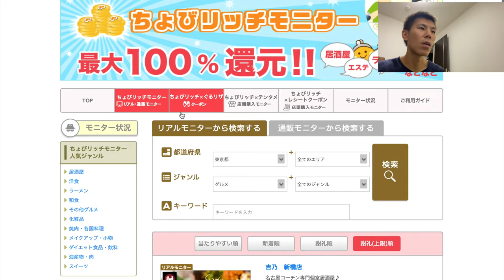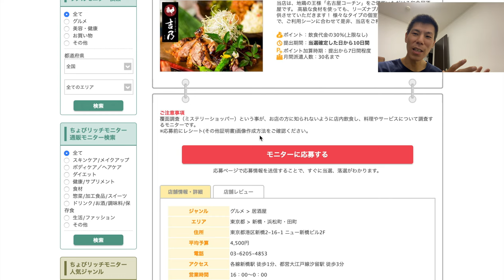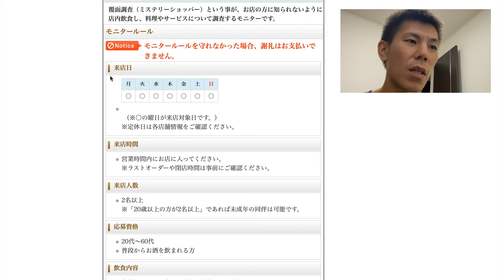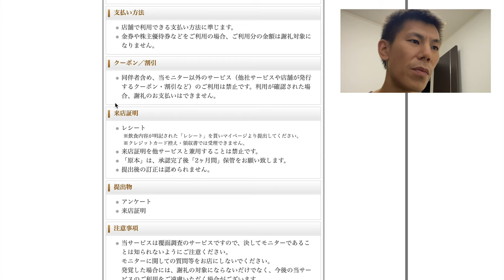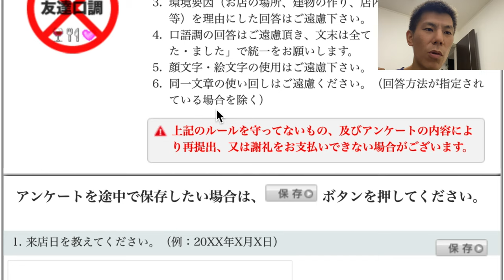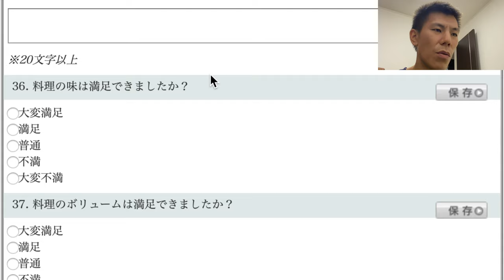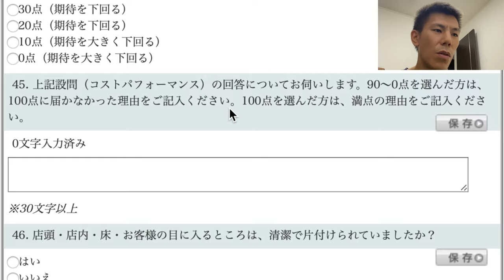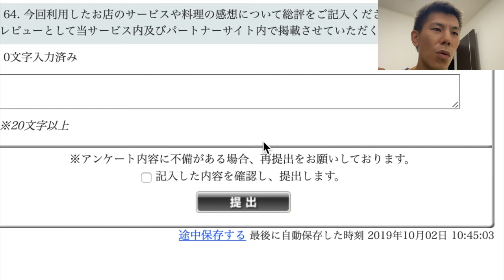「ポイントサイト案件」私が実際に行なっているANAマイルをコンスタント貯める方法・グルメモニター実践篇！利用方法、注意事項を解説します。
この動画では私が実際に行なっているANAマイルをコンスタントに貯める方法であるグルメモニターの実践篇です。
実践篇はグルメモニターを行うにあたっての注意事項と利用方法も合わせて解説しています。
毎月２〜４回、利用すればだいたい５千〜１万マイルが獲得可能です。

グルメモニターはほとんどのポイントサイトにありますのでアカウントを持っているポイントサイトか下記のポイントサイトがオススメです。

オススメはECナビ、ちょびリッチ、ハピタス、ファンくるです。

ポイントサイトのグルメモニター案件の大元はファンくるからきています。グルメモニターメインのポイントサイトファンくる

南キャン・山ちゃんのCMでおなじみのハピタス

「撮影機材」